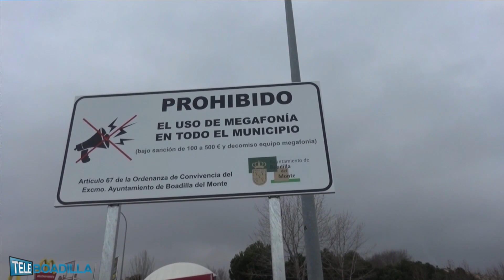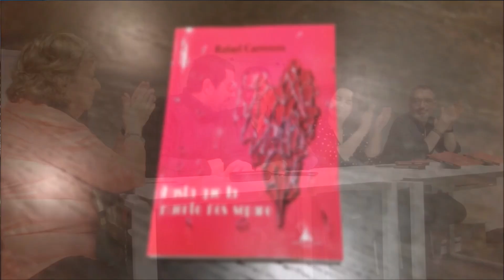TeleSemanal 3 de febrero 2017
Informativo semanal Teleboadilla 3 de febrero 2017 con la actualidad de Boadilla del Monte en 10 minutos